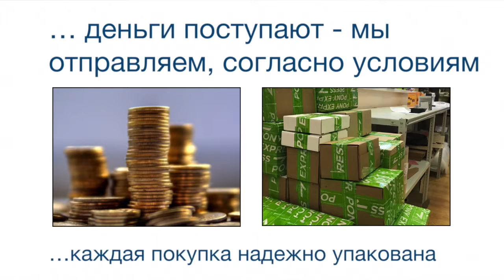Индуктивные датчики BAW M18MG-UAC16F-S04G-K BALLUFF Код заказа BAW0029